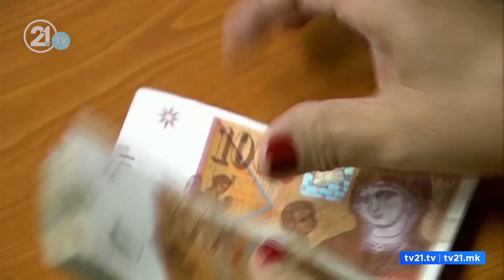„Со нашите пензии се преживува, не се живее“ – Пензионерите се жалат на ниски приходи